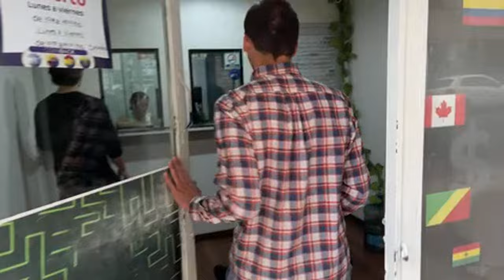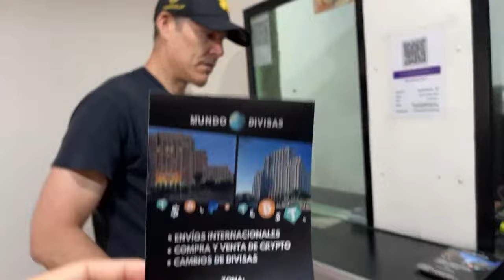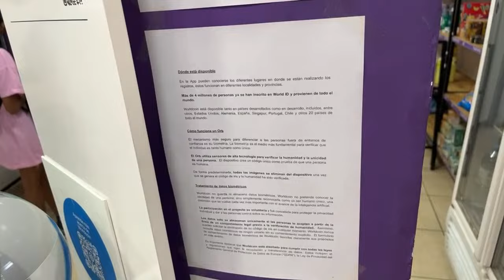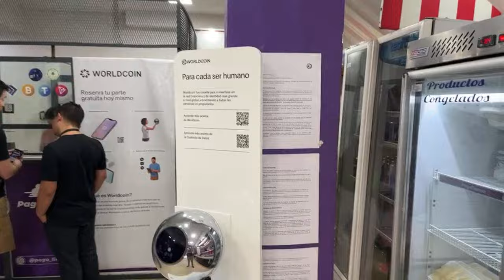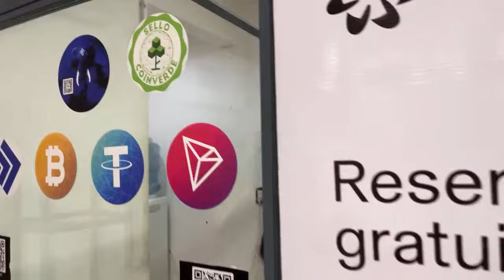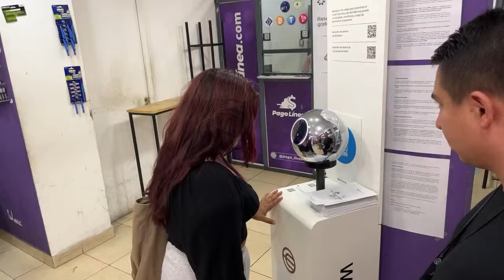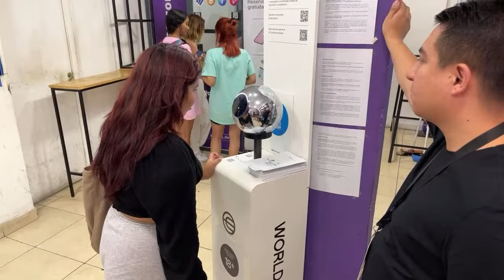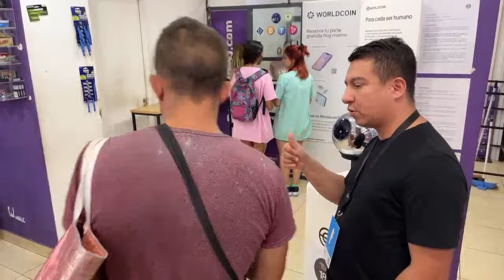Part 17 OMG…I Think We Just Found A WEF Store?!